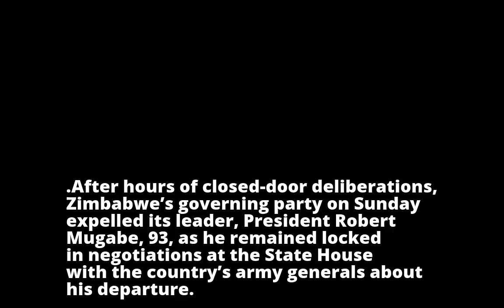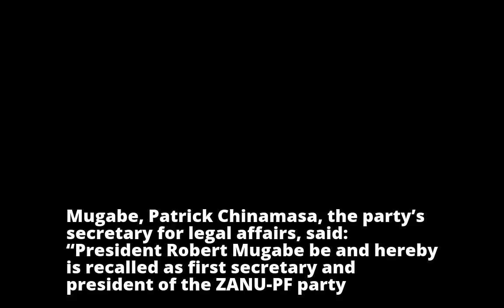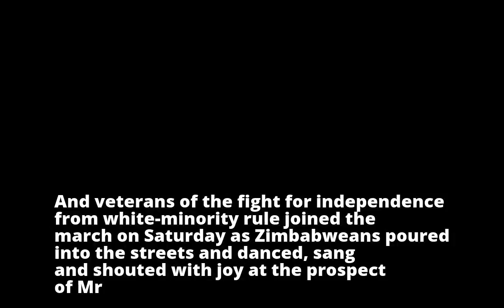Robert Mugabe Is Ousted From His Ruling Party in Zimbabwe